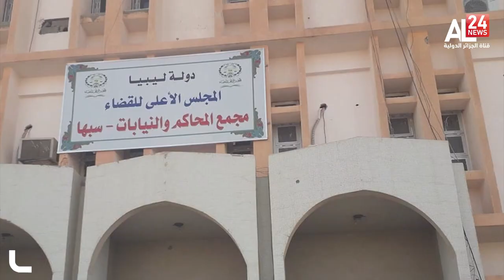ليبيا، أحداث سبها تثير مخاوف عودة البلاد إلى الحرب الأهلية